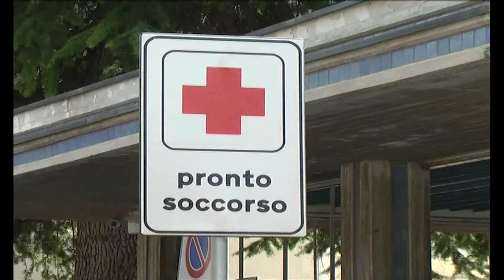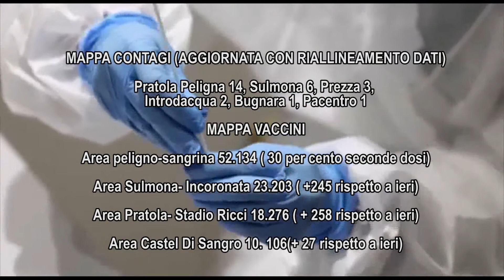CENTRO ABRUZZO ZERO CASI E PERCORSO IN ALA VECCHIA PER IL COVID